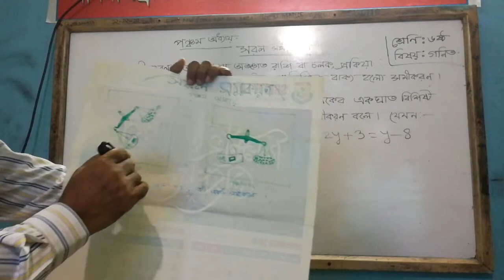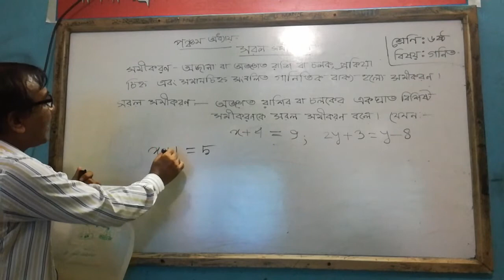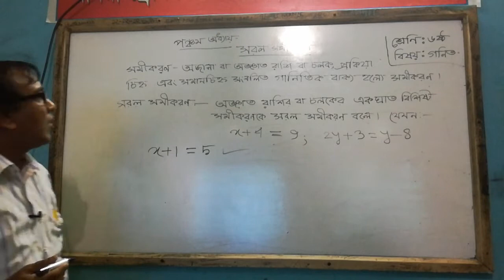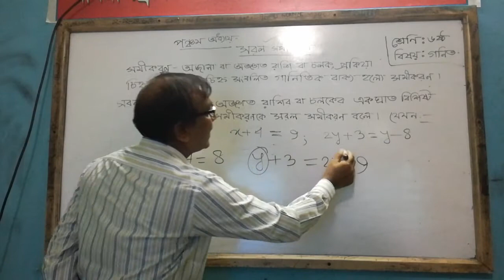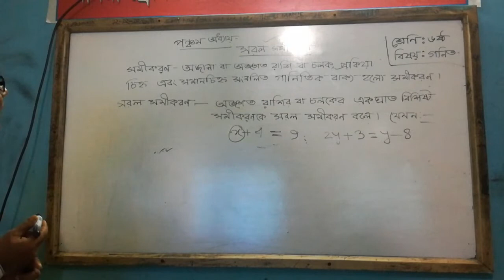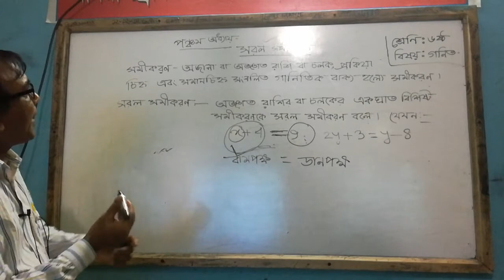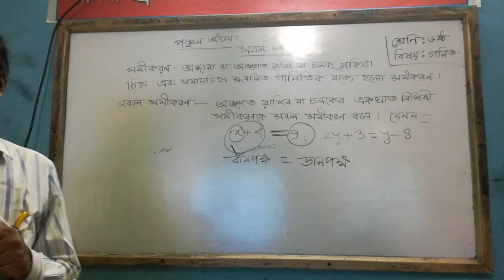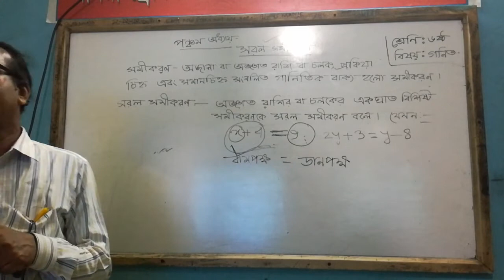সৃষ্টি রেসিডেন্সিয়াল স্কুল, টাঙ্গাইল, ইন্দ্র মোহন রাজবংশী